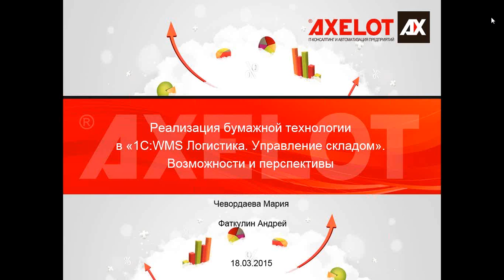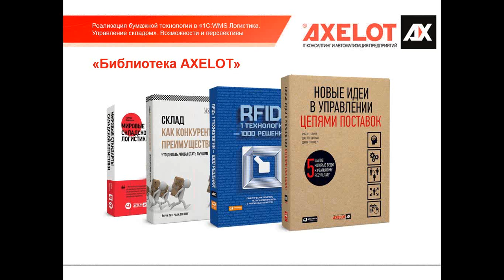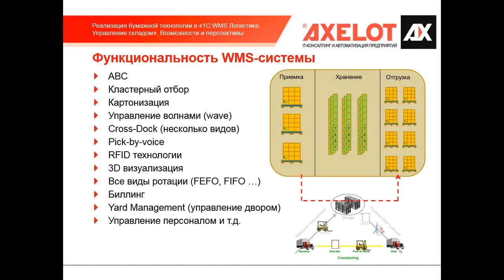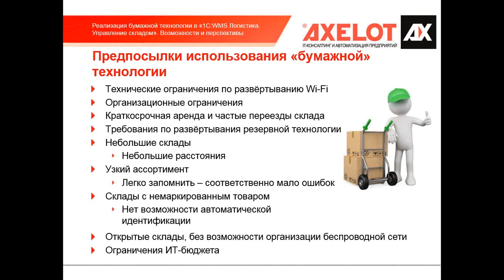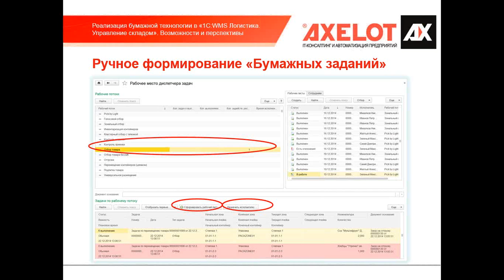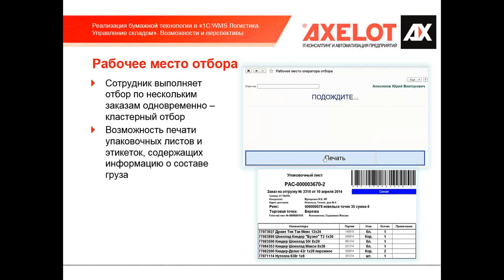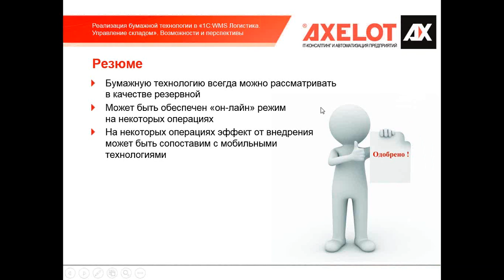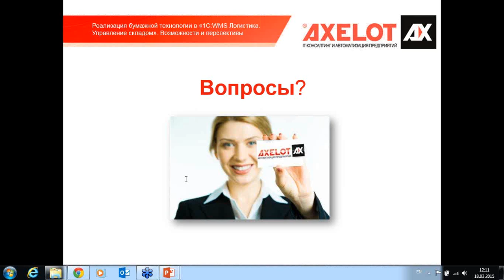Реализация бумажной технологии в «1С:Предприятие 8. WMS Логистика. Управление складом»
Компания AXELOT предлагает ознакомиться с материалами вебинара «Реализация бумажной технологии в «1С:Предприятие 8. WMS Логистика. Управление складом». Возможности и перспективы». В конце записи прозвучат ответы на вопросы участников.

В редакции 4.0.7 системы «1С:Предприятие 8. WMS Логистика. Управление складом» расширен функционал, позволяющий полноценно обслуживать склады, использующие в своей работе визуальную идентификацию товаров и мест хранения.
Вебинар посвящен особенностям внедрения «1С:Предприятие 8. WMS Логистика. Управление складом» на складах, где используется бумажная (визуальная) технология идентификации, и тому, как возможности современной WMS от AXELOT позволяют удовлетворить потребности таких складов.
В ходе вебинара эксперты AXELOT уделили особое внимание методологическим аспектам организации работы складов с визуальной идентификацией товаров и мест хранения, разобрали примеры успешной автоматизации крупных складов, работающих по бумажной технологии.
Подробная информация о «1С:Предприятие 8. WMS Логистика. Управление складом» и проектах автоматизации склада - на логистическом портале